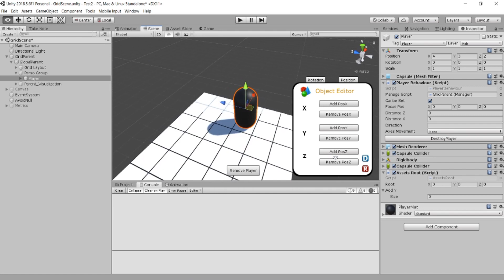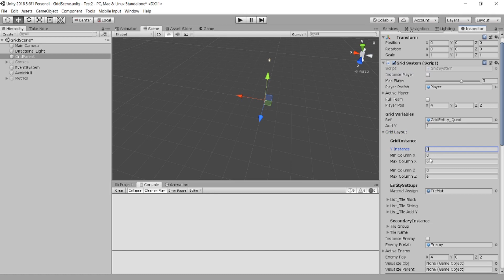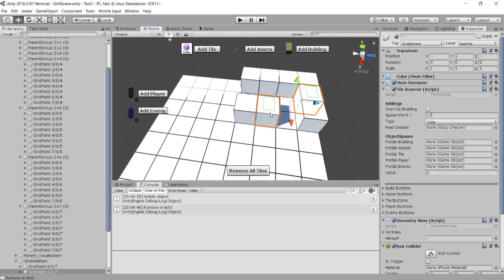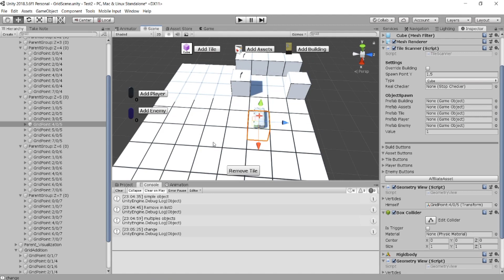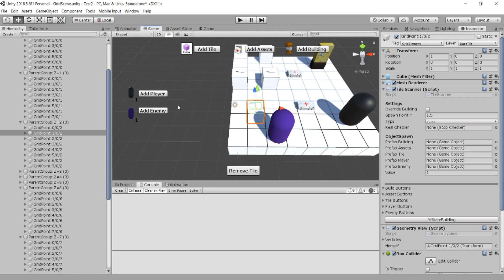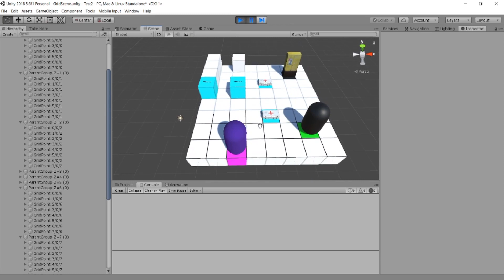Unity 3D - Grid Editor (Self Made Development)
Petit éditeur de map réalisé en solo sur unity. Prévu pour fonctionner sur des tacticals à la XCOM,
il à été construit afin de donner le plus de liberté possible selon plusieurs critères :

- Choix des tiles
- Taille et élévation de la grille
- Choix des mobs (Ennemi / Joueur)
- Suppression / Addition de tile(s)
- Ajout d'Item / building
- Edition d'objet (position, rotation...)
- Adaptation du placement des assets en fonction de la Tile
- Création de prefab custom (Item, Building...)

Seul le A* Pathfinding reste à programmer mais le plus gros est fait.
Si vous avez des questions sur la réalisation de l'asset, n'hésitez pas.